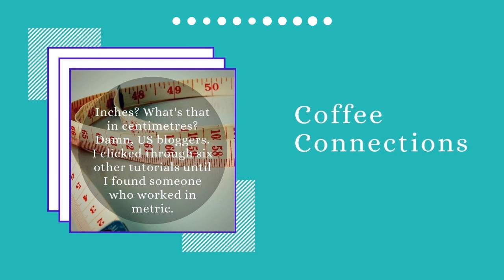Coffee Connection - a free short story audiobook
Making friends is tough.

First released in Wife, Mother, Woman.